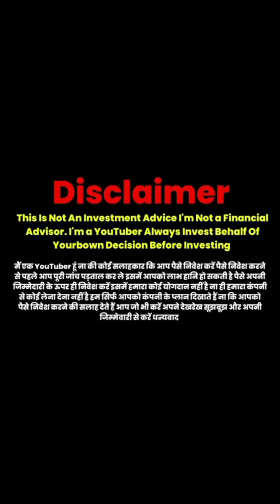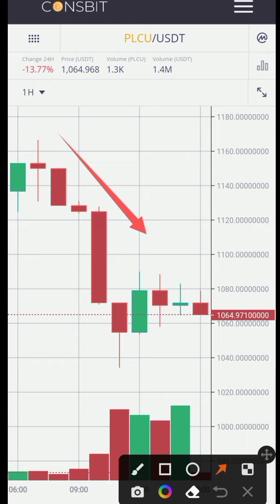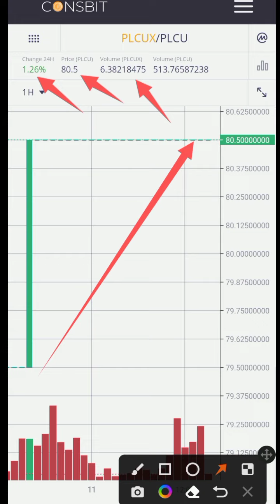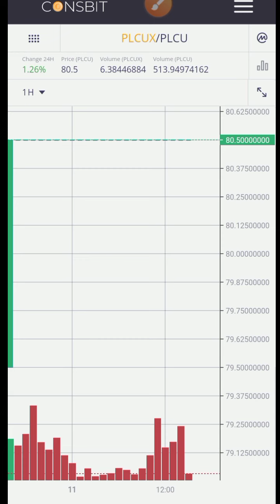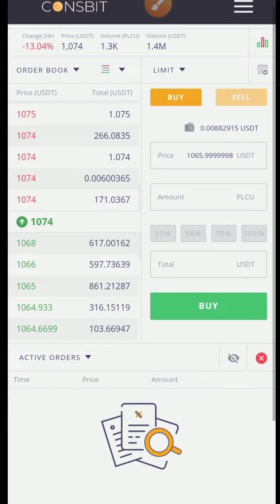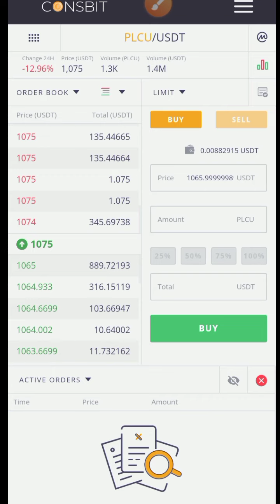plcu new update || plc ultima latest news today || plcu price prediction || plcu journey to all..?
PLC ultima coin
PLC crypto
cryptocurrency
plcu coin
plc ultima plan review
plcu mongolia
plcu coin mongolia
plc ultima
profit first
plcux
plcu

मैं कोई financial एडवाइसर नही हूँ, मैं भी इस कंपनी का वर्कर हूँ। इससे संबंधित जानकारी आप सभी को उपलब्ध कराता हूँ। बह जानकारी आपके लिए क्या मायने रखती है यह आप तय करें ।
धन्यवाद 🙏